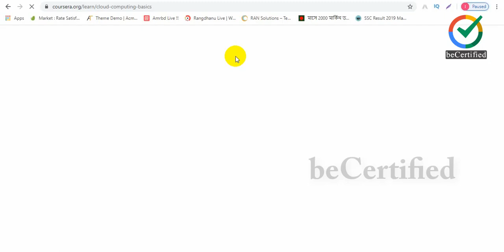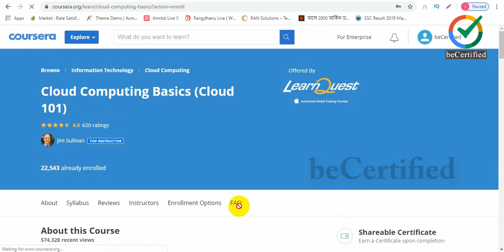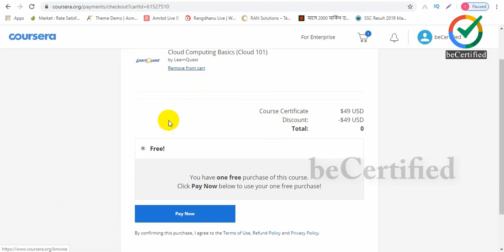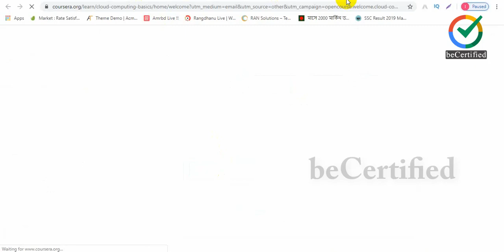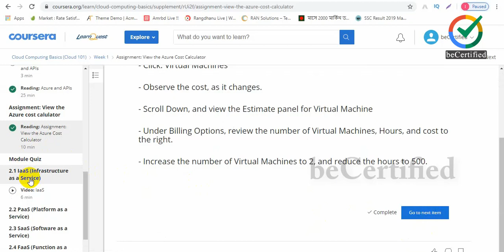Cloud Computing | Coursera Free Course with Certificate | How to Enroll | beCertified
Learn Cloud Computing with free online courses and MOOCs from Yonsei University, University of Minnesota and other top universities around the world. Read reviews to decide if a class is right for you. Cloud Computing Free Course on Coursera!

How do I pass the course?
To earn your Course Certificate, you’ll need to earn a passing grade on each of the required assignments—these can be quizzes, peer-graded assignments, or programming assignments. Videos, readings, and practice exercises are there to help you prepare for the graded assignments.

If you passed this exam submit your certificate to us & become a beCertified member! We'll upload your certificate on our website. Link will be share with you by mail. Thanks in advance for your submission.

Find Us -

About this Channel:
We are a team of the working together as beCertified channel. Some of us are working as Digital Marketing Trainer, Executive and Strategist, etc. Here we are trying to cover almost every online digital marketing and other exams guidelines.